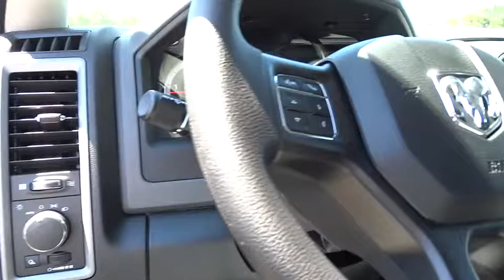2016 RAM 2500 Santa Rosa, Petaluma, Marin, San Francisco, North Bay, CA GG369445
2016 RAM 2500

2727 Dowd Dr.

Tradesman trim, Black Forest Green Pearl Coat exterior. Hitch, QUICK ORDER PACKAGE 2FA TRADESMAN, TRAILER BRAKE CONTROL, iPod/MP3 Input, 4x4, Turbo Charged Engine, PARKVIEW REAR BACK-UP CAMERA, POPULAR EQUIPMENT GROUP READ MORE!br /br /KEY FEATURES INCLUDEbr /4x4, iPod/MP3 Input, Trailer Hitch Privacy Glass, Child Safety Locks, Electronic Stability Control, Brake Assist, 4-Wheel ABS. br /br /OPTION PACKAGESbr /ENGINE: 6.7L I6 CUMMINS TURBO DIESEL GVWR: 10,000 lbs, 5.5 Additional Gallons of Diesel, Cummins Turbo Diesel Badge, Current Generation Engine Controller, Diesel Exhaust Brake, Selective Catalytic Reduction (Urea), Tow Hooks, 180 Amp Alternator, RAM Active Air, CHROME APPEARANCE GROUP Bright Rear Bumper, Tires: LT275/70R18E BSW AS, Bright Grille, Wheels: 18 x 8.0 Steel Chrome Clad, Bright Front Bumper, 18 Steel Spare Wheel, RADIO: UCONNECT 5.0 5.0 Touchscreen Display, Overhead Console, GPS Antenna Input, Rear View Mirror w/Microphone, Temperature & Compass Gauge, Integrated Voice Command w/Bluetooth, Charge Only Remote USB Port, SiriusXM Satellite Radio, For More Info, Call , No Satellite Coverage w/AK/HI, 1-Yr SiriusXM Radio Service, POPULAR EQUIPMENT GROUP Remote Keyless Entry, Carpet Floor Covering, Front & Rear Floor Mats, SiriusXM Satellite Radio, For More Info, Call , No Satellite Coverage w/AK/HI, 1-Yr SiriusXM Radio Service, ANTI-SPIN DIFFERENTIAL REAR AXLE, PARKSENSE REAR PARK ASSIST SYSTEM, TRAILER BRAKE CONTROL, ELECTRIC SHIFT-ON-THE-FLY TRANSFER CASE Storage Tray, PARKVIEW REAR BACK-UP CAMERA Rear View Auto Dim Mirror w/Display, POWER BLACK TRAILER TOW MIRRORS Trailer Tow Mirrors, Exterior Mirrors Courtesy Lamps, Exterior Mirrors w/Supplemental Signals, PROTECTION GROUP br /br /Plus government fees and taxes, any finance charges, $80 dealer document processing charge, any electronic filing charge and any emission testing charge. (Eff 7/1/12). Price contains all applicable dealer incentives and non-limited factory rebates. You mabr /